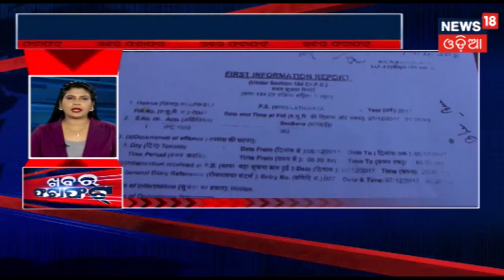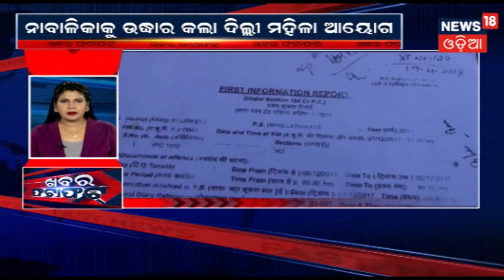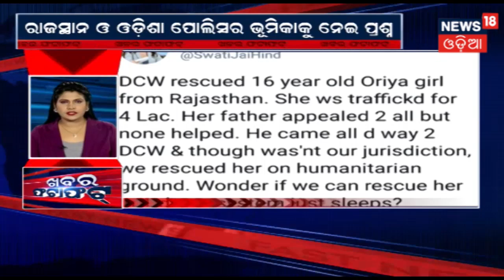Today's Night Headlines Of Odisha | 8 FEB 2019 | KHABAR FATAFAT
Today's Night Headlines Of Odisha